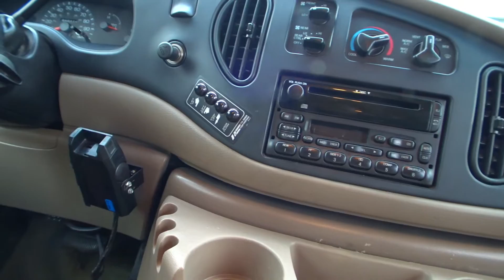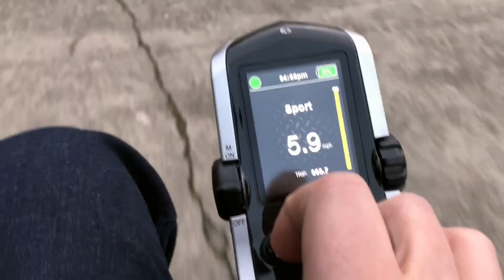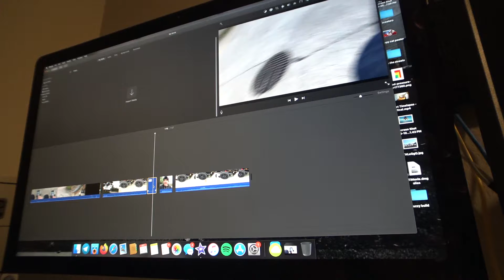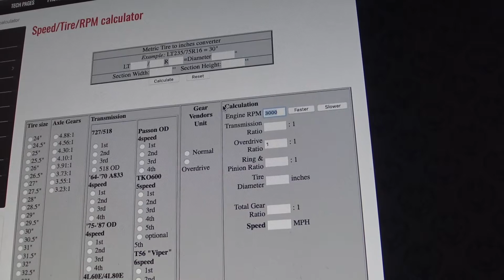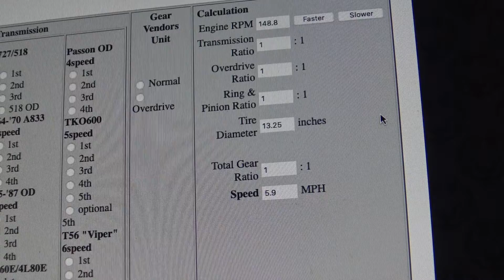MEGA VLOG 468: american STEEL & some maths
Today we talk about some potential health issues after the crash a couple weeks ago, get a new van, then calculate how fast the new quantum 4 front powerchair is!

Mailing Address:
Totally Normal
1327 SE Tacoma St
SUITE 158